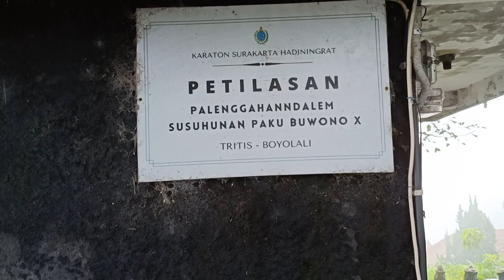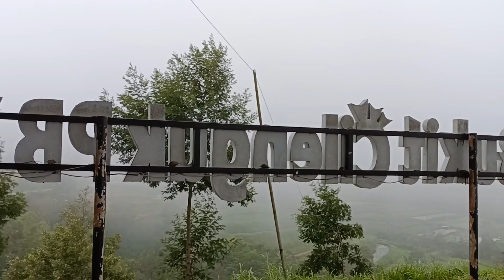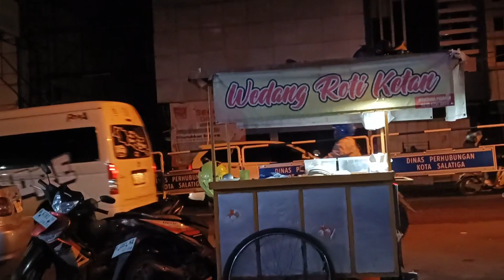KETEMU BOLO DOLAN DAVID PUTRA DAN PRAS DI EMBUNG MANAJAR KELILING SEKITAR SELO BOYOLALI